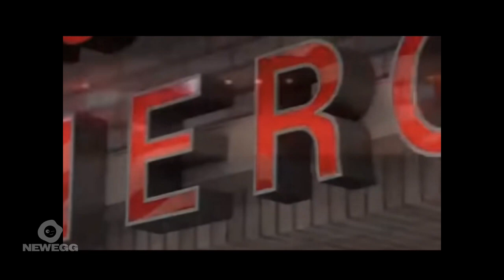The Big Comfy Couch Intro and Funding (Ouch - 2006/PBS Kids)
I now have a Discord server. If you want to meet me and greet people who do the same work I do, and talk about the media landscape, join here: